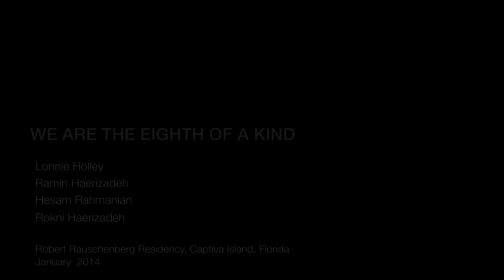Lonnie Holley - WE ARE THE EIGHTH OF A KIND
collaboration of Lonnie Holley, Ramin Haerizadeh, Hesam Rahmanian and Rokni Haerizadeh at the Robert Rauschenberg Residency in Captiva Island, Florida. 2014